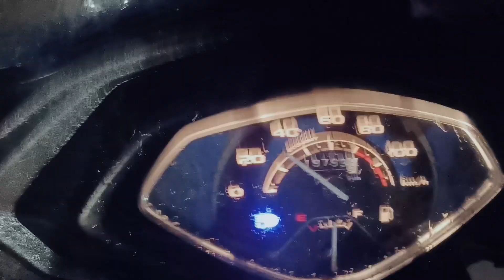Night Ride while raining enjoy the ride enhance the passion of travelling vlog07 feel free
FEEL FREE is our YouTube channel created to enhance the passion of travelling and exploring things

       we will provide content at our best

Team Feel Free.